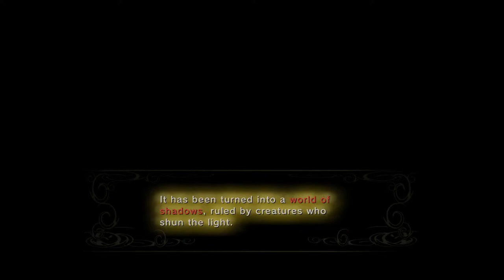1/6 Zelda: Twilight Princess HD- Jay w/ Mike Stream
Playing Twilight Princess with inferior controls!